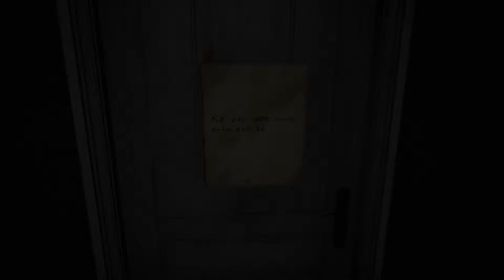Lunacy - Indie Horror Demo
Lunacy is a first person horror game currently in development by a small team of two people.  In the Lunacy Alpha demo, your mother has left you alone in the house.  But there's been an intruder, or perhaps a disturbance?  Explore the creepy house and try to figure out the mystery of where your mother is, and who's in the kitchen.

Follow Chaos Cooperative on social media!

As The Chaos Cooperative, the two of us gather, five times a week to bring Let's plays of interesting, unusual, or just plain good games, with our own unique brand of stupid, silly commentary.